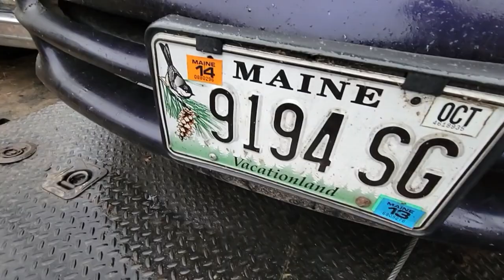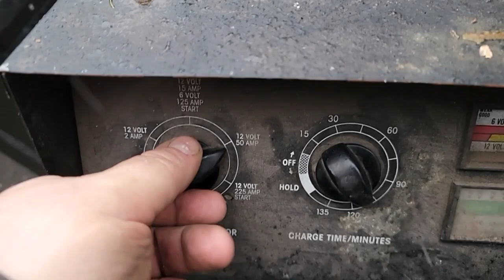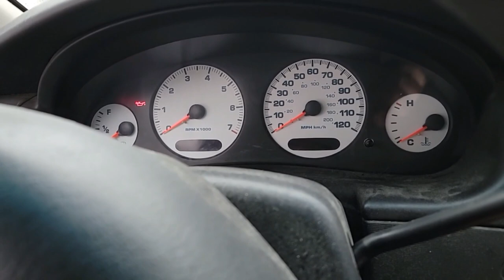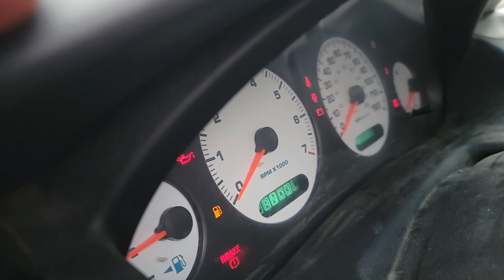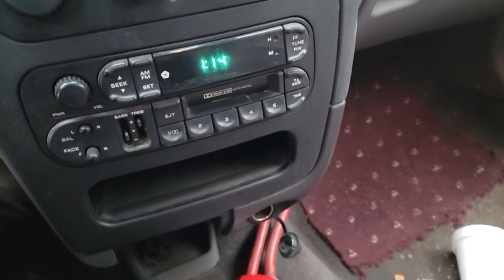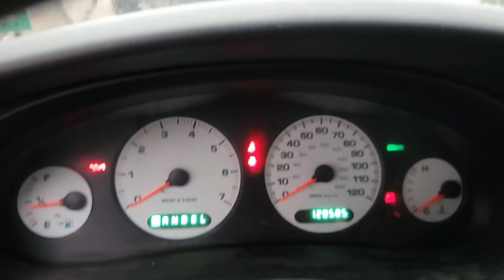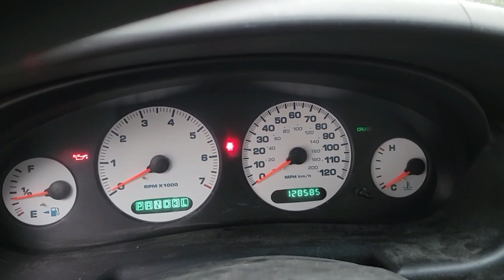Junk Dodge Intrepid 2.7 sitting 9 years WILL IT START?